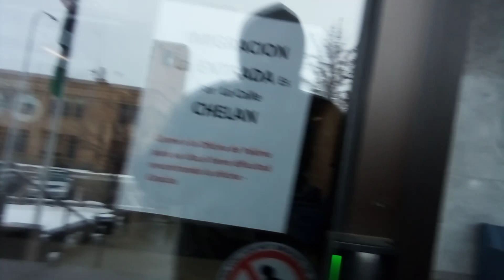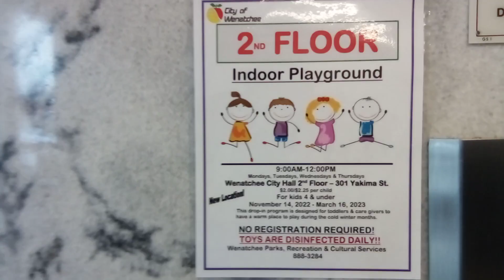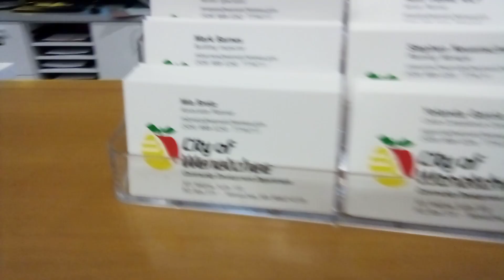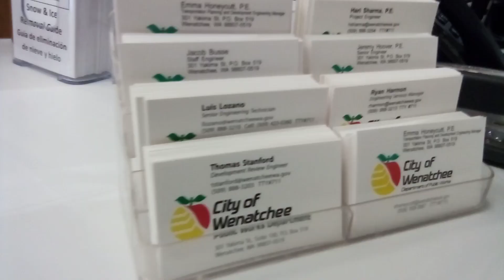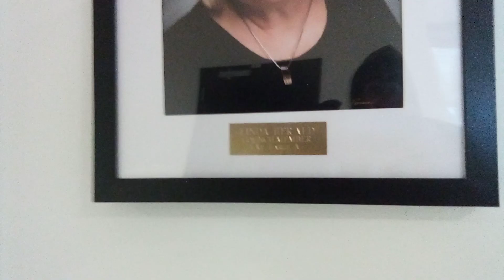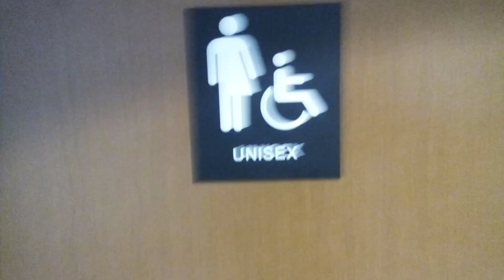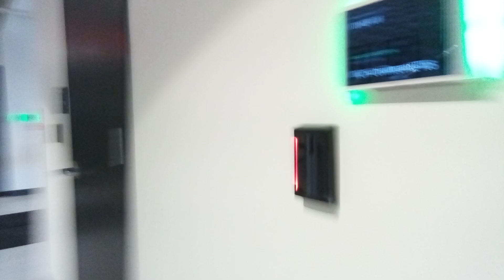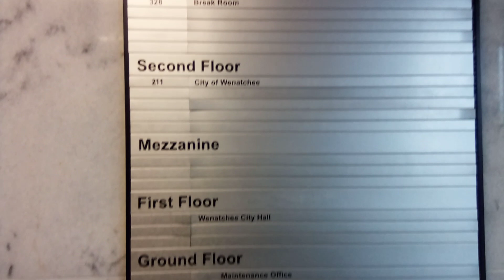City Hall has and shows disdain for its very own, citizen/journalist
Time: Approx. 11:49 a.m.

The security guard should have directed me to who I should make an appointment with. Not just say, it is restricted and there is no Public access to our City of Wenatchee mayor. The mayors office is a restricted zone, which means our new mayor, is not showing transparency, right off the bat.
The Public employees were not enthusiastic to help at all. The first person behind the desk in the community development department, looked up, then looked back at her computer screen. She did not do, as she has done, but not to me, was ask how may I help you. Courtesy is in there policy, everyone knows that, even them. And my camera, showing the whole world, how our Public employees, show disdain and the Public employees showing they do not deserve there careers, is outrageously disgusting.
I go under the alias El Dope Dogg. I am journalist, and if you like this sort of, very stern way of auditing our government, then get comfortable, grab some popcorn, and enjoy the video or videos. Thank you and don't forget to hit that like button, share, and subscribe, as I will take you down a rabbit whole, just like in Alice and Wonderland, and there is no end in sight of the bottom.